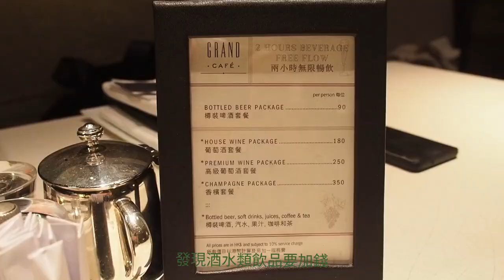【餐廳體驗】香港君悅酒店 🏨 咖啡廳 🍽️ 自助晚餐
camera : OLYMPUS PEN E-PL10
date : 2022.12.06